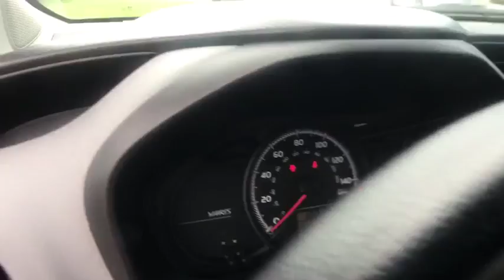2015 Toyota Yaris Owasso, Broken Arrow, Tulsa, Oklahoma City, OK, Wichita KS P604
Bartlesville CDJR
3250 SE Washington Blvd

Recent Arrival! Type your sentence here. FWD 4-Speed Automatic with Overdrive 1.5L I4 DOHC VVT-i 16V